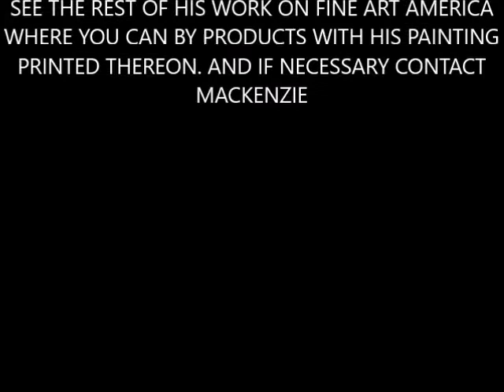PAINTINGS OF LONDON AND DOCKLANDS BY MACKENZIE MOULTON ARTIST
I HAVE BEEN PAINTING FOR 66 YEARS NOW AND HAVE AMASSED MANY PAINTINGS OF LONDON, DOCKLANDS, PARTS OF UK  AND SPAIN WHERE I LIVED AND WORKED AS AN ARTIST FOR 9 YEARS. I HAVE VERY FEW ORIGINALS LEFT NOW SUCH IS THE POPULARITY OF MY WORK AND NOW SELL THEM ON FINE ART AMERICA AS PRINTS, CANVASES, AND ALL SORTS OF OTHER PRODUCTS, LIKE BEDSPREADS, CURTAINS, CUPS, ETC. THIS VIDEO IS JUST A SMALL EXAMPLE OF MY WORK IN LONDON, UK